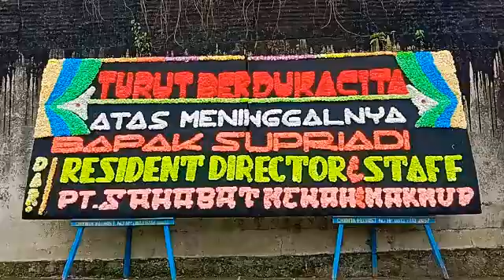Turut Berdukacita atas meninggalnya Bapak Supriadi.